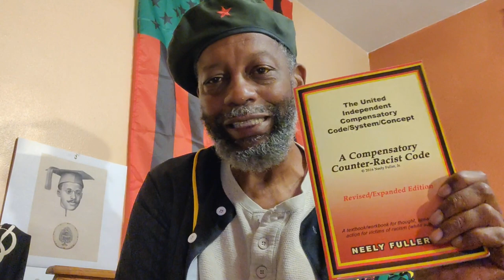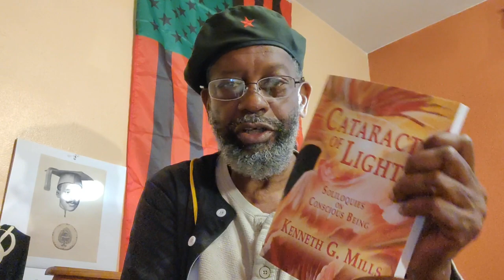Sunday Sermon_1May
DaBrother is reading from pgs_152-153  of de 2016 Revised/Expanded Edition of de Textbook/Workbook... in a weekly session daBrother has begun; using da work of Mr. Neely Fuller Jr as Code Scripture.

Crypto Currency /BitCoin CONTRIBUTIONS:
722fce22-5e9f-42fc-a378-2da90f5d267a